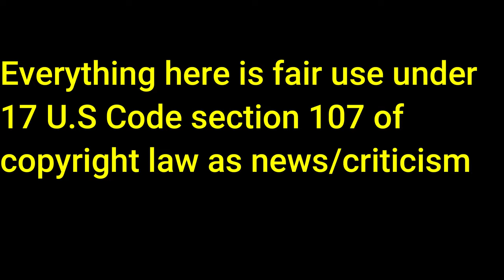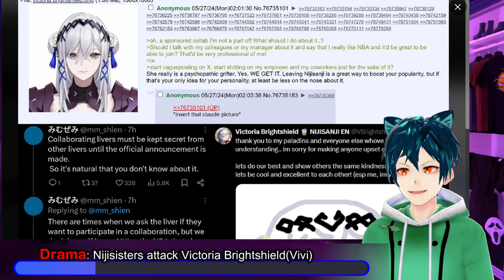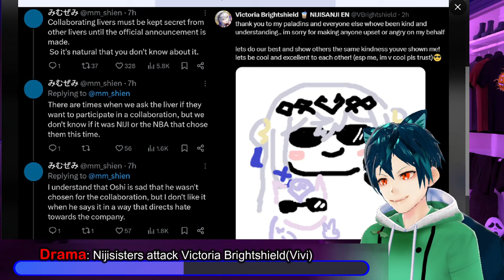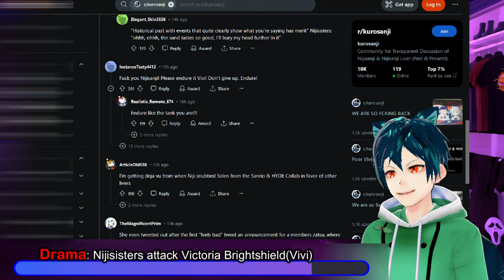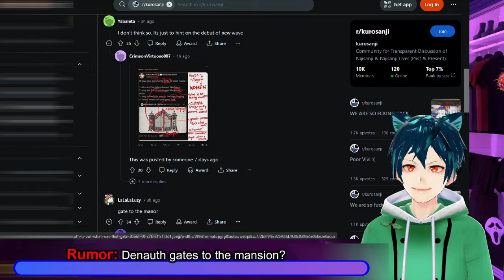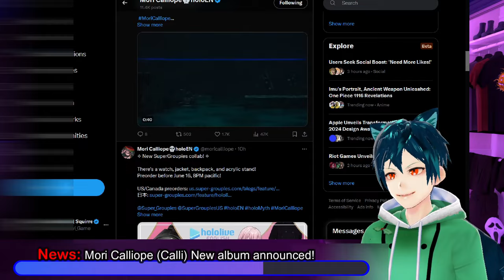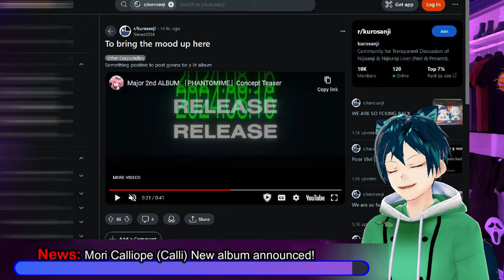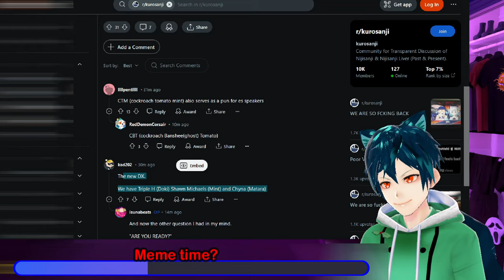Nijisisters attack nijisanji talent, Calli new album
Vivi is attacked by Nijisanji sisters for voicing her frustration at the NBA collab. The Denauth gates are open and shut. Calli from Hololive has a new Album out. Lastly Sayu has good news with sponsors and a new outfit reveal!!

00:00 Intro and disclaimer
00:28 Drama: Nijisisters attack Victoria Brightshield(Vivi)
04:29 Rumor: Denauth gates to the mansion?
05:57 News: Mori Calliope (Calli) New album announced!
07:24 News: Sayu good news. Genshin Ad and new outfit!!
08:45 Meme time?
09:38 Comment, like, subscribe and have a good day!